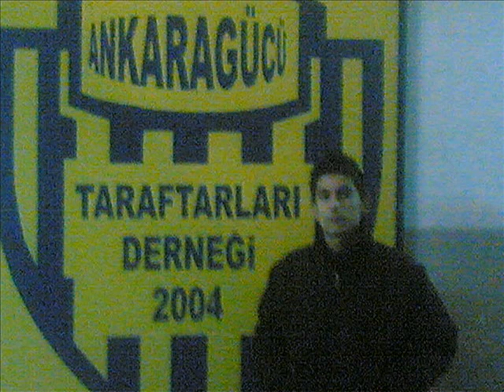A.k.A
Action team Sitem DepresiF